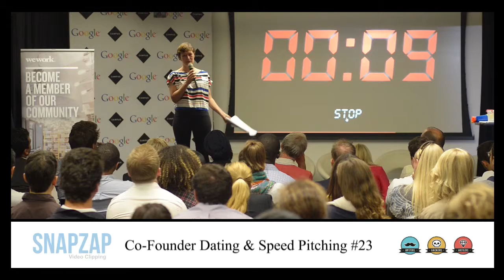Pitch 32 - Co-Founder Speed Dating & Pitching #23